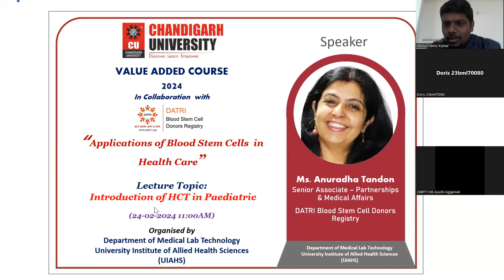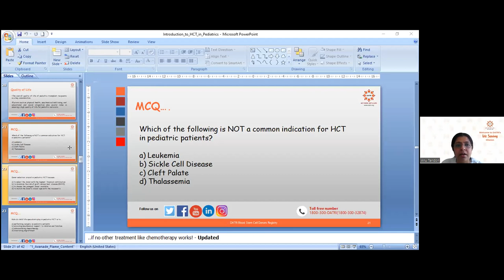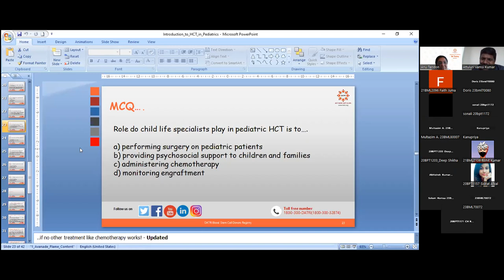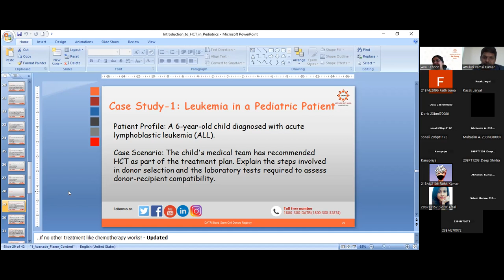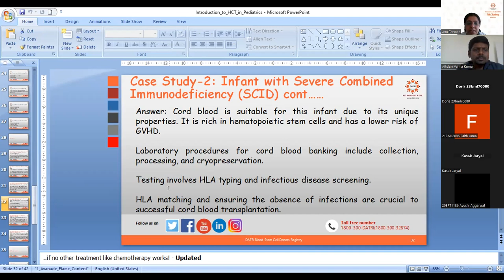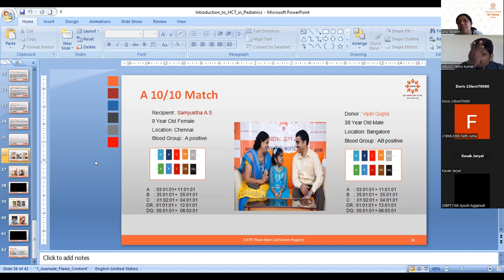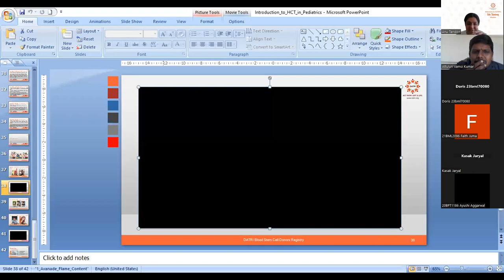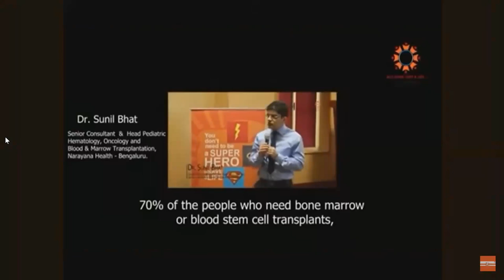VAC 2024: Pediatric Stem Cell Donation by Ms. Anuradha, Dathri Stem Cell Donor Registry